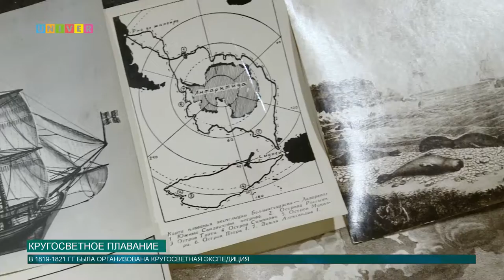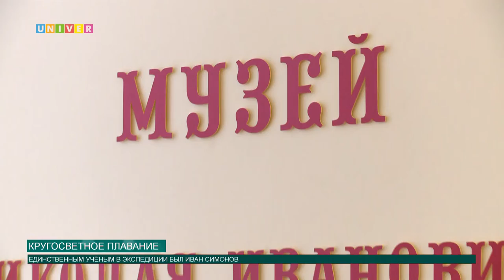Кругосветное плавание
В 1819 году была совершенна кругосветная экспедиция, в которой принял участие  выпускник Казанского императорского университета.  Именно благодаря  этому человеку, по результатам экспедиции был найден новый материк.